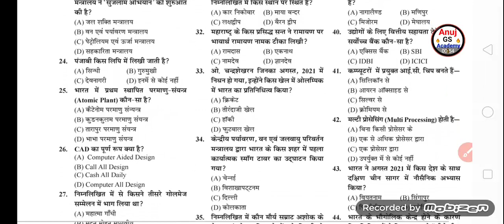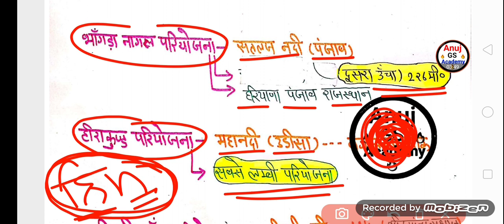up bed entrance 2022 भूगोल class -7 // up bed 2022 gk class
up bed entrance 2022 भूगोल class -7
यूपी बीएड एंट्रेंस टॉपिक वाइज क्लास

UP B.ED ENTRANCE EXAM 2022 KALA VARG
Description
AMAZON LINK
UP B.ED ENTRANCE EXAM GUIDE
UP B.ED ENTRANCE EXAM PRACTISE SET

🎯 Demo class all subject 🎯

👍यूट्यूब लाइव क्लास लिंक

🔥टीजीटी पीजीटी 2021 सिलेबस euro